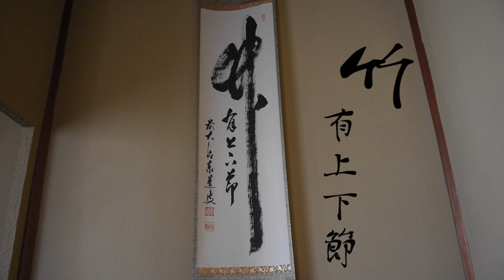Online Tea Ceremony Experience for Winter ASMR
Online Tea Ceremony Experience. Join tea ceremony instructor in the warrior-style Enshū school of tea, Tyas Sōsen, in a full service of usucha - thin tea. The utensils for this particular service have been chosen in line with the aesthetic preferences of the Warrior style Enshū school of tea.

Warrior-style Enshū-ryu tea ceremony. Winter service of thin tea - usucha - using the cold water vessel stand - mizusashi-tana - in a large - hiroma - tea chamber.
【炉　薄茶平点前　水指棚使用　広間】

*The World's First Online Tea Ceremony Course*
Learn the Japanese Tea Ceremony with Tyas Sosen

*Chapters*
00:00 | A walk through the tea chamber
01:15 | Begin of the tea ceremony
19:45 | Explanation of the two vital utensils
23:48 | Explanation of the utensils used during the service
34:01 | Final greetings

A full tea ceremony, un-cut, without any omission of slower parts, from start to finish. ASMR.